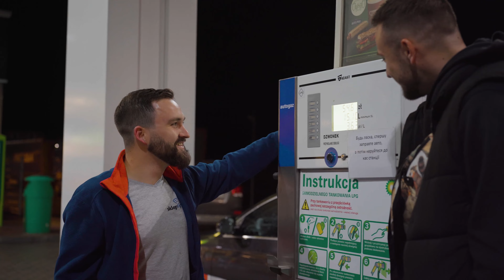Wyjechaliśmy do Albanii z @TERENWIZJA i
Co tak na prawdę wydarzyło się w Albanii? Przed wami kulisy nagrań RoadTripa z @TERENWIZJA  i @Wheelwithit

Partnerem serii jest  @Vredestein Official

Odcinki z Serii RoadTrip znajdziecie na kanale  @Wheel with it.